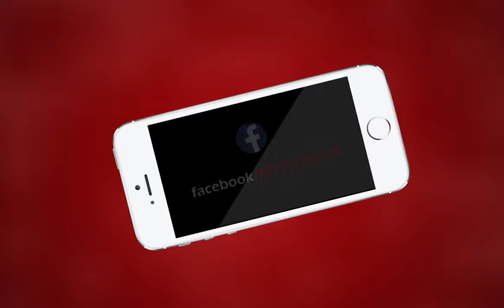AJMER NEWS | पहली बार किया मतदान | MTTV INDIA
पहली बार किया मतदान